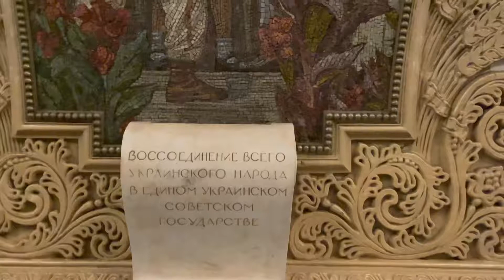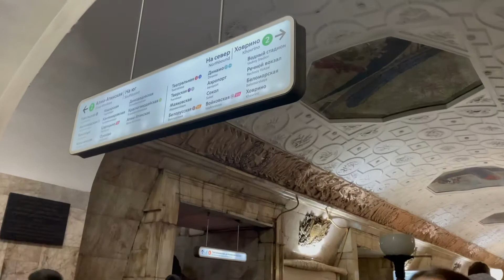محطات مترو موسكو - moscow’s metro stations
محطات مترو الأنفاق في العاصمة الروسية موسكو يبدو لك وكأنك تتجول في أحد المتاحف للوهلة الأولى فالمحطات تعج بالتماثيل واللوحات والنقوش التي تعكس حقب مختلفة من تاريخ روسيا.